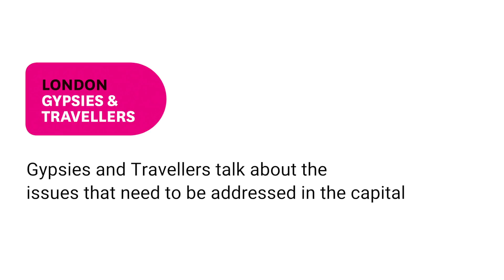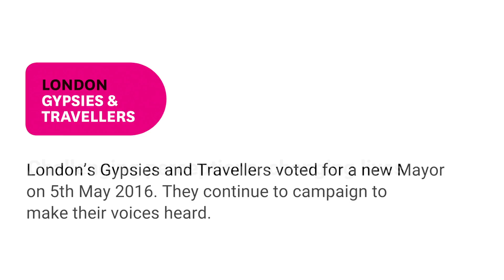London Mayoral Election 2016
Gypsies and Travellers talk about the issues that need to be addressed in the capital.